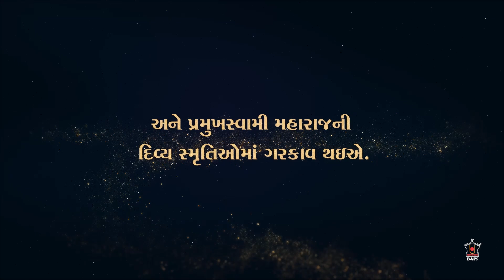પ્રમુખ શતાબ્દી વંદના - Coming Soon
પ્રમુખ સ્વામી મહારાજના નૂતન ભજનોનો સંગ્રહ